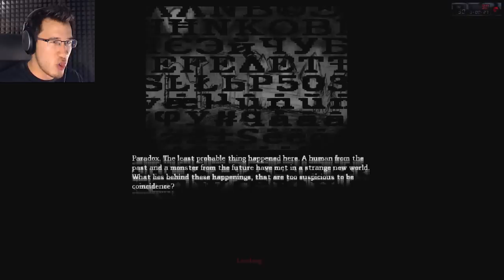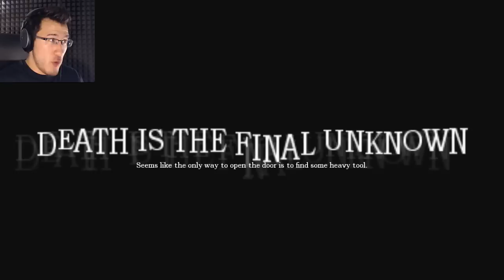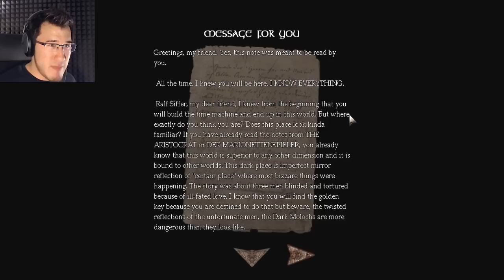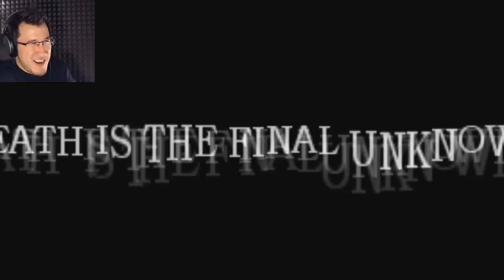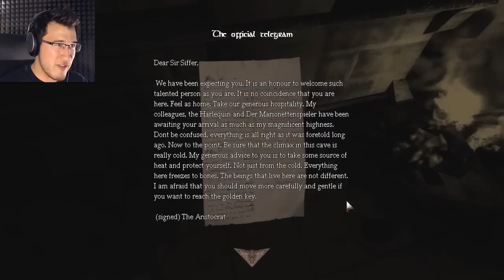THROUGH TIME AND SPACE | Amnesia: Destiny Rebellion #6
I'm not quite sure how but we ended up on a different plane of existance...